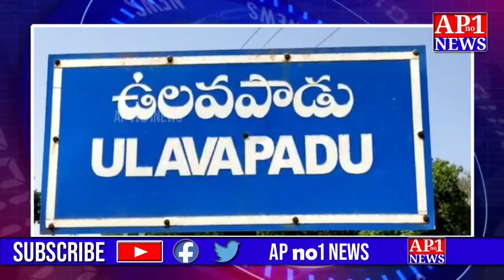సౌత్ బైపాస్ ఆవులు బాట డొంక సైకో హల్ చల్ ||APno1News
సౌత్ బైపాస్ ఆవులు బాట డొంక సైకో హల్ చల్:-